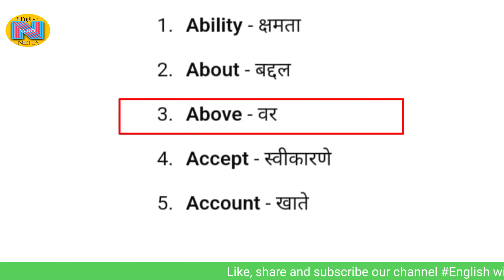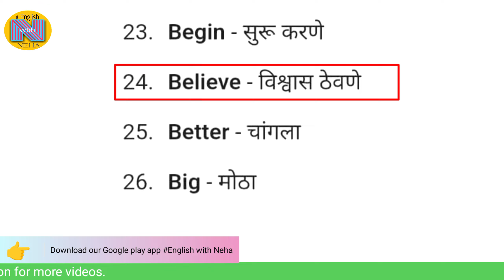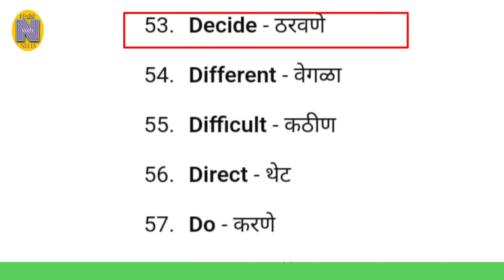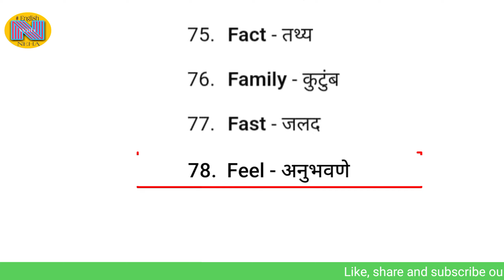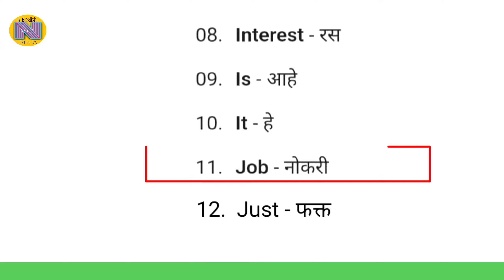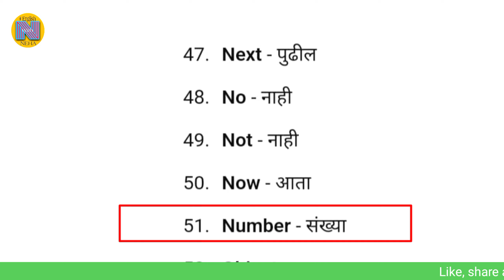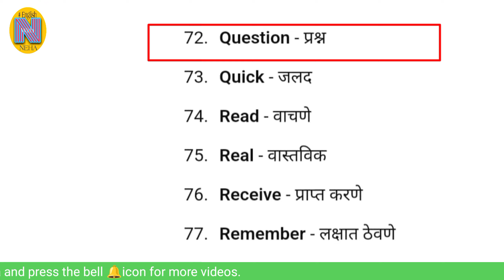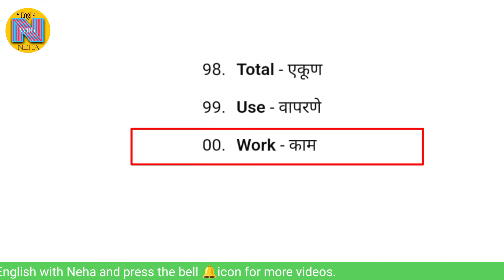200 English words with Marathi meaning |English speaking practice | Daily use English words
200 English words with Marathi meaning |English speaking practice | Daily use English words

Hello Guy's
                   In this video you will learn very interesting and useful and daily use english words through Marathi . It is very useful for your day-to-day life and spoken English. If you want to improve your English speaking skills then watch this video till end.

Slove query

1. Daily use English words in marathi
2. Daily use English conversations words Marathi
3. Two -  words short English sentences for daily
4.  रोज बोलली जाणारी इंग्रजी शब्द
5. English to Marathi translation
6.  English basic English words for beginners
7.  Short English sentences from
8.  English words in marathi meaning
9.  English speaking practice in marathi
10.  English to Marathi words dictionary
11. Common english words with Marathi meaning
12.  English to Marathi speaking course
13.  English phrases in Marathi
14.  English words with Marathi meaning
15. Spoken English in Marathi